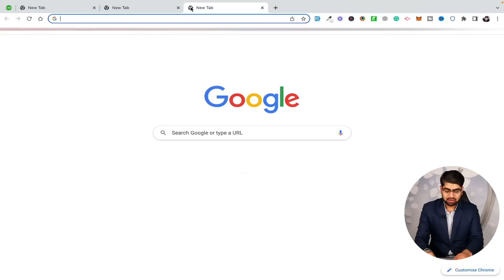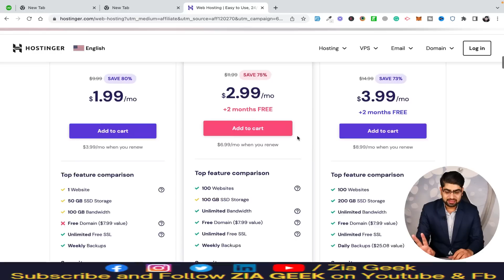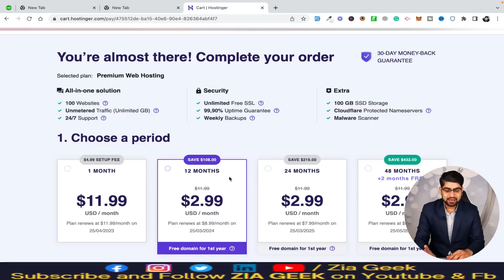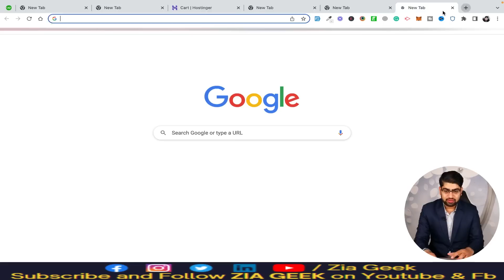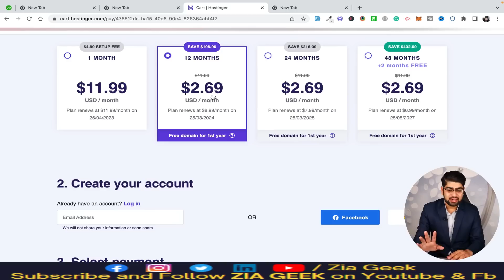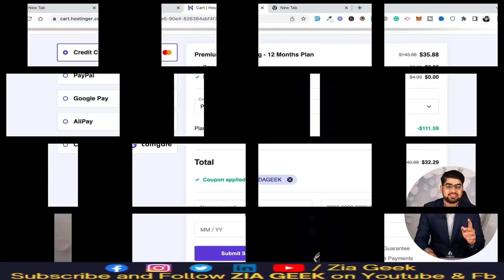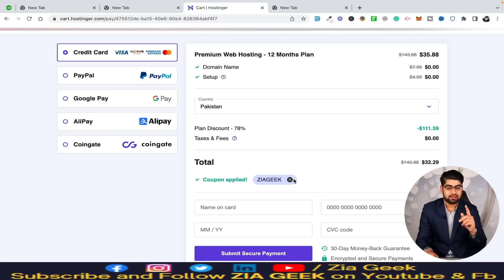Free Website Offer || How To Create A Free Website || How To Make A Free Website || Zia Geek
Step 1:-  Get a Discount of Up to 10% By Using my link on Hostinger [ you need to purchase discounted hosting first, and we will give you a free website ]
Step: 2:- Form to fill once you purchased hosting by our

Are you looking for a reliable web hosting provider that not only offers great service but also provides resources for online earning? Look no further than Hostinger! When you purchase any of our hosting plans through our special link, you'll receive a free website as part of our exclusive offer.
But that's not all - if you're interested in making money online, Hostinger has plenty of resources to help you get started. From online earning in Pakistan to tips on how to earn money online without investment, we've got you covered.
With Hostinger's help, you can explore online earning opportunities without any investment. Learn how to earn money online with our helpful resources and start your journey towards financial independence.
And when it comes to web hosting, Hostinger is consistently rated as one of the best web hosting companies on the market, thanks to our reliable service, fast load times, and helpful support team. Plus, with our Hostinger coupon and web hosting discount, you can save even more on your hosting costs.
Whether you're starting a blog, setting up an online store, or just need a reliable web host for your business website, Hostinger has everything you need. And with our WordPress Hostinger integration, setting up your website is easier than ever.
Don't miss out on this amazing Hostinger deal - purchase your hosting plan through our link and get a free website today while exploring online earning opportunities!

✔️  Join by Following Link To Earn $25. (Payoneer)

✔️ WordPress Course

Fiver Course

✔️ Youtube Course

✔️ Javascript Course